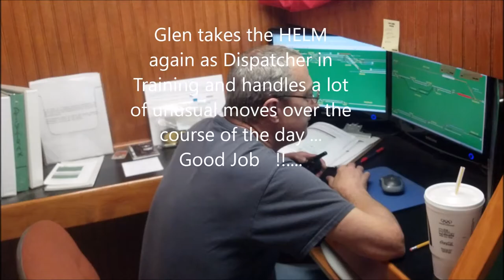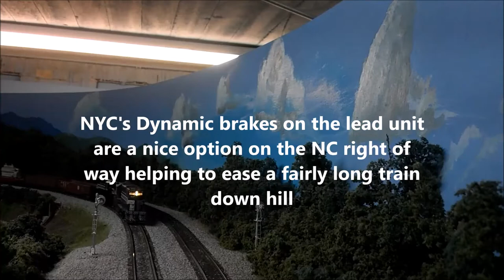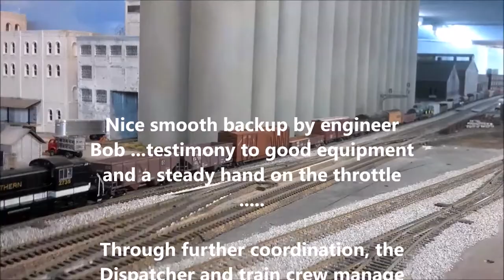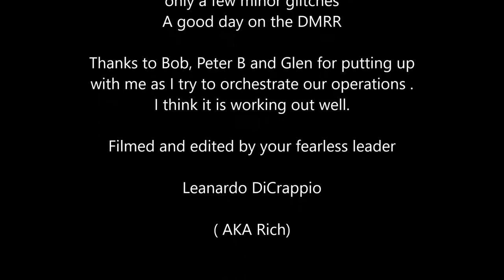Run Session 5 13 17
Monthly Run Session at DMRR Nashville TN